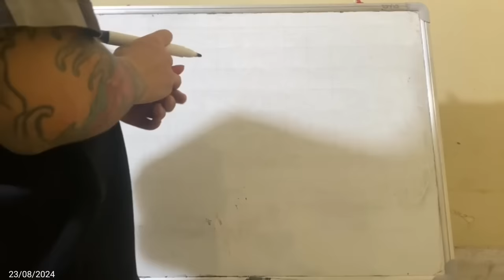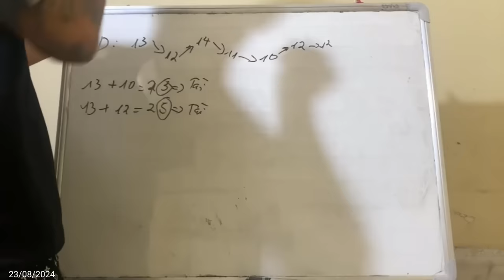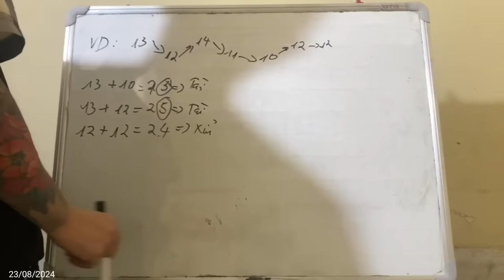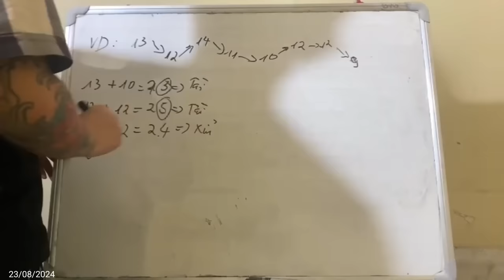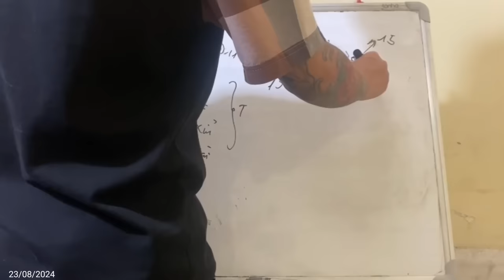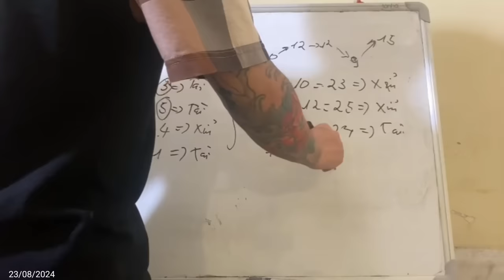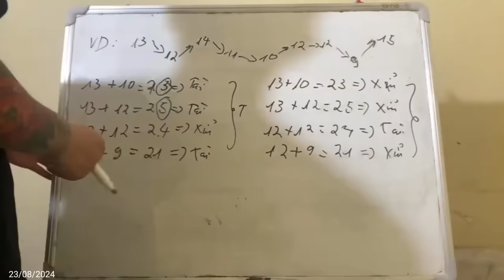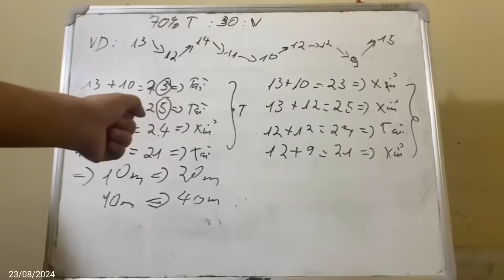Link Tải Sunwin | Tài xỉu Sunwin Hướng Dẫn Link Tải Sunwin kinh nghiệm chơi tài xỉu 2024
1/ Game bài Sunwin là gì? Sunwin do người Việt Nam hay nước ngoài làm chủ?
1:11 Link Tải Sunwin
2:12 Link Tải Sunwin mới nhất
3:23 Hướng dẫn chọn link tải sunwin
4:34 Nhận biết link tải Sunwin fake
6:22 Vào LinkTải Sunwin tạo tk chơi  game
7:25 Chốt lãi Sunwin 2024